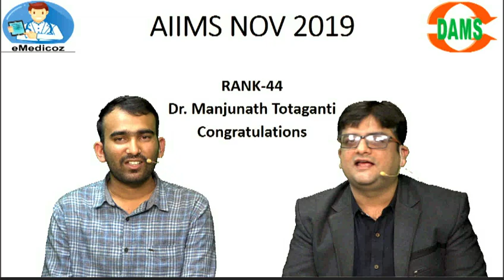AIIMSNov2019 | Rank- 44 Dr. Manjunath Totaganti | DAMS PG Medical Coaching | DAMSROCKS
See other AIIMS Nov 2019 toppers Interview